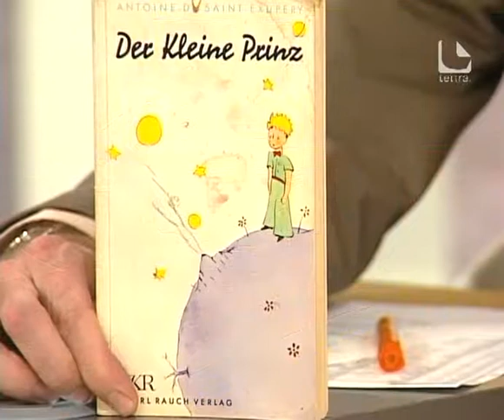Lettra-Talk mit JAN PHILIPP ALBRECHT - Teil 3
Grünen-Politiker JAN PHILIPP ALBRECHT zu Gast im Lettra-Studio.

"Der kleine Prinz":